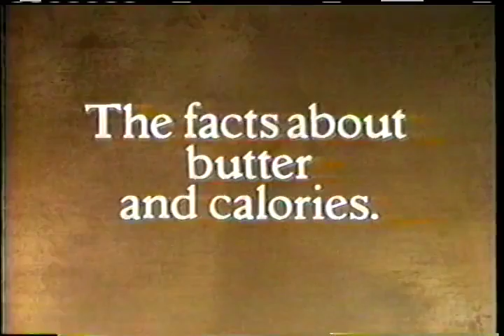America's Dairy Farmers butter commercial 1989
Commercial from a September 1989 SP VHS recording of Days of our Lives and Santa Barbara on WDIV 4 Detroit NBC